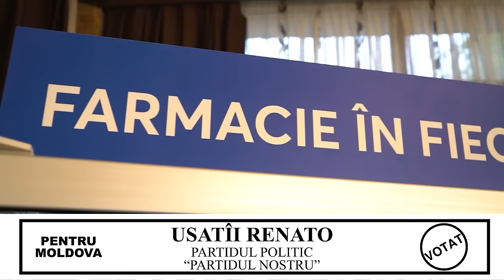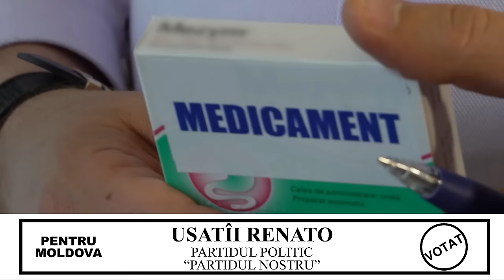Așa farmacii electronice vor fi în fiecare primărie din sat și oraș din țară!